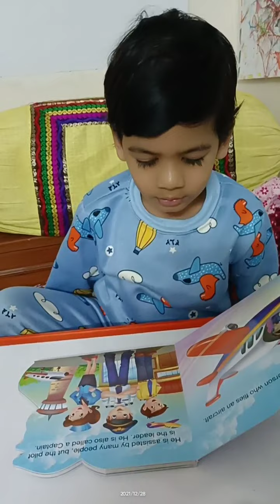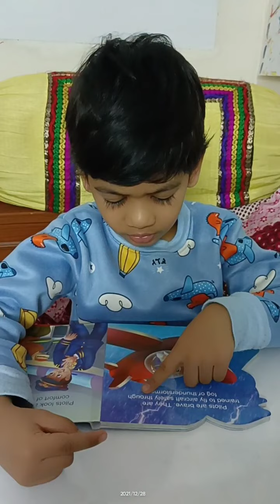December 31, 2021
Reading a book on Pilots and aircraft... a day before taking his first flight ✈️ experience.